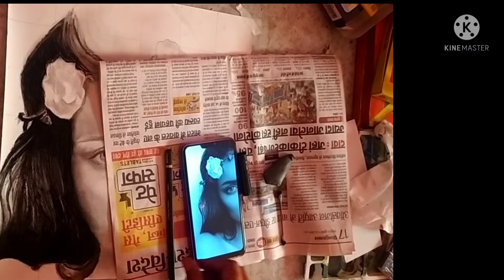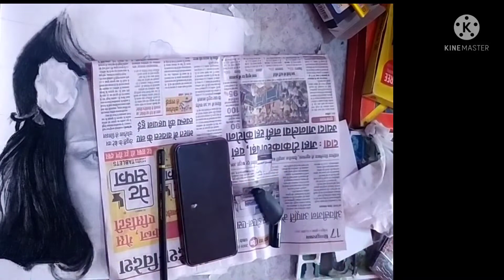Realistic portrait drawing in graphite //How to draw realistic face in charcoal/Time-Lapse/episode#1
Drawing tool that are use👇
Cartridge sheet
Tissue paper
Kneadable eraser
Charcoal pencil
Staedtler pencil
Tombow mono zero eraser
Electric eraser:
Charcoal powder:made by CAMLIN sticks
Makeup brushes for blending:
Charcoal sticks:

how to draw a girl face in hindi
how to draw a girl face easy step by step

how to draw a beautiful girl face step by step easy
how to draw a pretty girl face step by step